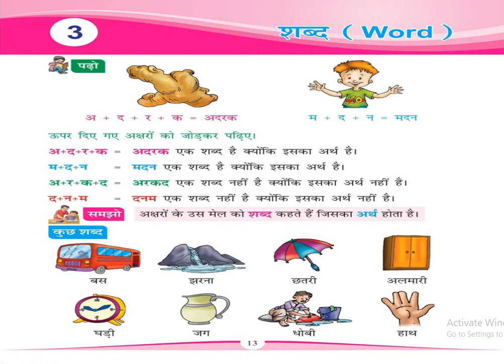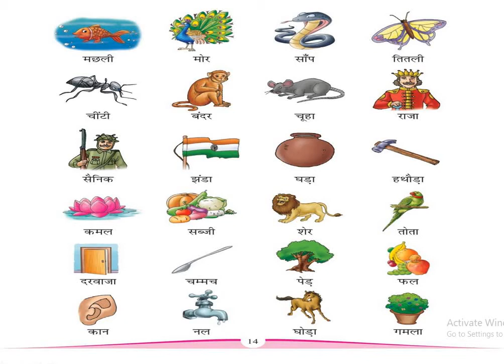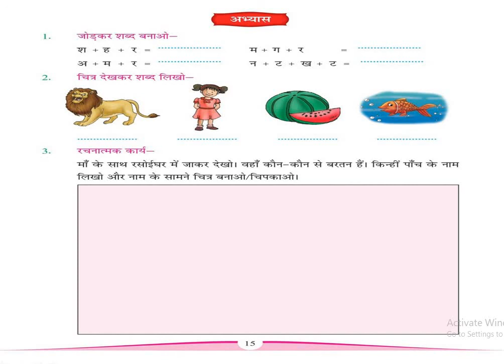पाठ 3 शब्द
हिंदी व्याकरण आर्मी पब्लिक स्कूल न्यू  कैंट इलाहाबाद